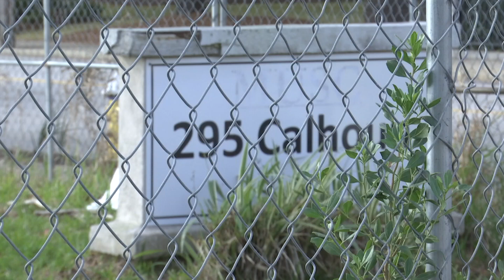Developer to sue city of Charleston over plans to build apartment building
An Augusta-based developer is suing the city of Charleston over plans to build an eight-story apartment building on Calhoun Street.